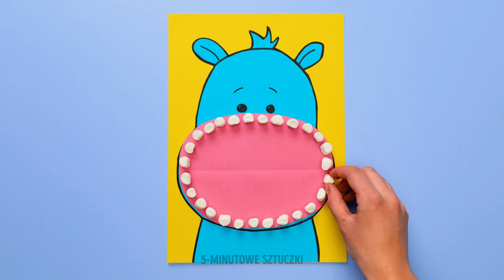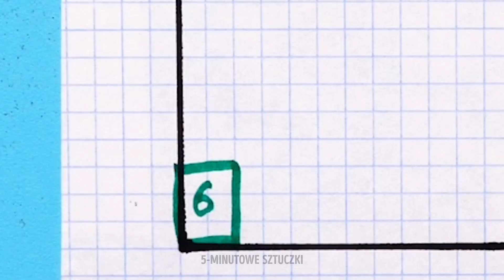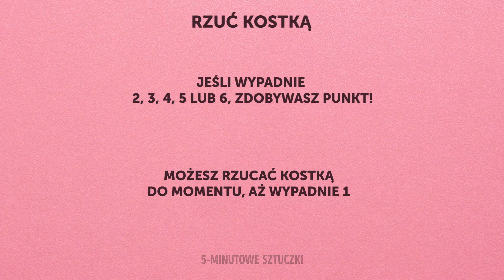CO ROBIĆ W NUDNY DZIEŃ || Śmieszne gry i sztuczki, które warto wypróbować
Cześć wszystkim! W tym filmiku zebraliśmy dla was mnóstwo doskonałych pomysłów na wspólne zabawy z dziećmi, ze znajomymi lub z rodziną.
Jeśli jesteście miłośnikami zabawek sensorycznych Pop It i lubicie na nich eksperymentować, to koniecznie musicie zagrać w naszą grę! Wymieniajcie się zabawkami i gadżetami ze znajomymi i spróbujcie upolować najlepszą okazję! Oprócz tego zobaczycie, jak wykorzystać Pop It i zrobić z niej Tetris.
Filmik spodoba się wszystkim sprytnym rodzicom, którzy uwielbiają tworzyć nowe zabawki i wymyślać gry dla swoich pociech. Pokażemy wam przydatne rękodzieła i pomysły na rozrywkę, która oczaruje wasze dzieci! Możecie na przykład narysować na dłoniach i palcach ludziki i zwierzątka, a potem odgrywać różne scenki lub odtwarzać sceny z ulubionych filmów lub kreskówek.
Z filmiku dowiecie się, jak nauczyć dziecko używać nici dentystycznej, jak zrobić przepiękne sukienki dla lalek, projekty z papieru i jak udoskonalić swoje zdolności logicznego myślenia, grając w matematyczne gry.

ZNACZNIKI CZASU:
00:01 — Odjazdowa gra z zabawkami Pop It
00:30 — Śmieszne sztuczki z palcami i dłońmi
01:02 — Jak zagrać w Tetris kawałkami zabawki Pop It
05:36 — Własnoręcznie robiony samochód z kartonu
07:34 — Gry logiczne